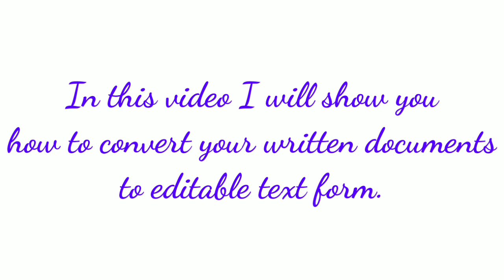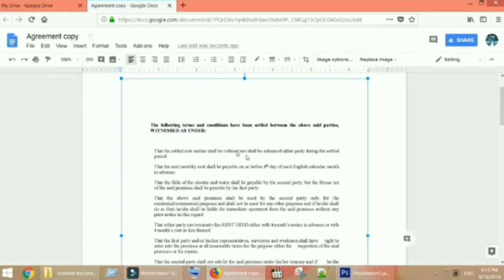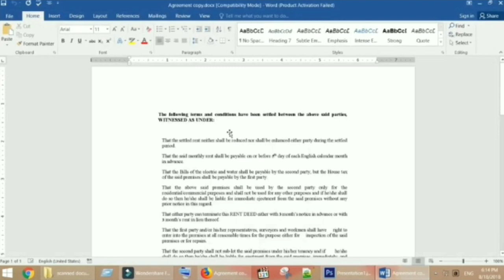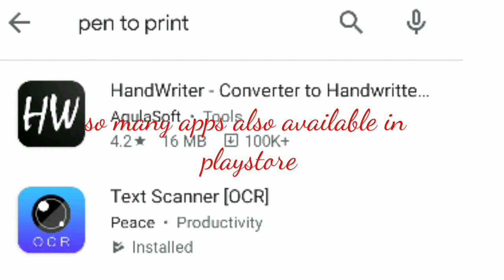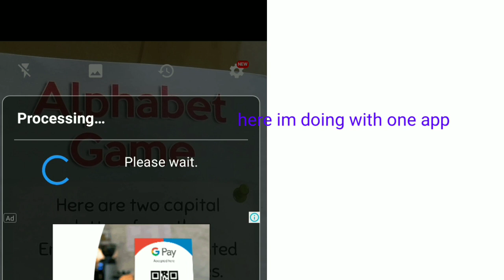How to convert image file to editable text format| Google Doc facility| ഇനിimagefile ഈസിയായി editചെയ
| Google drive facilities# by using mobile and computer

With this you can convert image file to editable text format,it's really very helpful.
# apps also available in playstore
# you can do with mobile and pc
how to convert image file to editable text
how to convert pdf image file to text
how to convert scanned image to text
how to convert scanned image to text on mac
how to convert image in word file to text
how to convert image file into text
how to convert image file into text document
how to convert scanned photo to text
how to convert scanned image to editable text
how to convert an image file to text
how to convert a pdf image file to text
how to convert a scanned image to text
how to convert a image file to text
how to convert images and pdf files to editable text
how to convert an image file into editable text
how to convert image file to text file
how to convert image file into text file
how to change image file to text
convert image file to text online free
how to convert image or scan file to word or text
how to convert text in image to text file